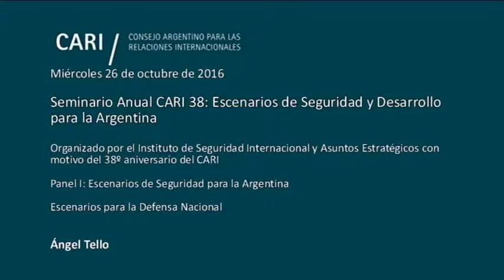Escenarios para la Defensa Nacional - Ángel Tello PARTE 2